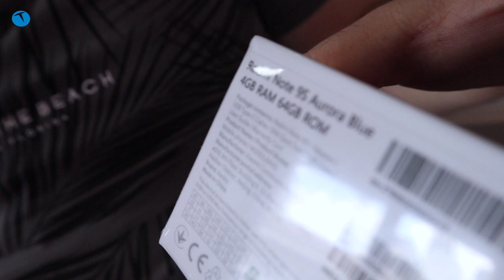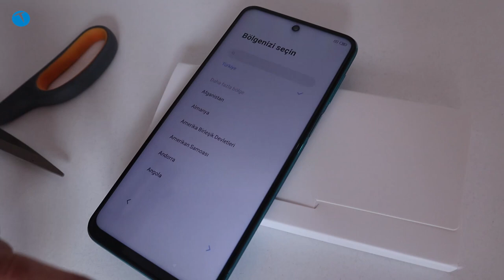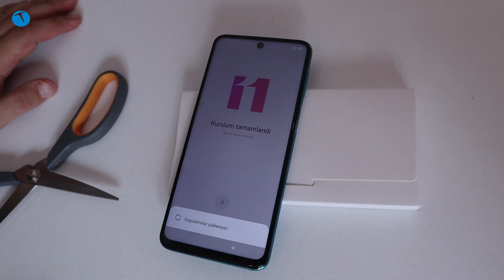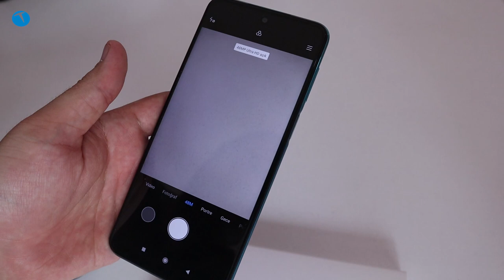Sonunda beklenilen fiyata düştü! Xiaomi Redmi Note 9S kutu açma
Xiaomi’nin orta segmentteki yeni modeli Redmi 9S fiyat ve özellikleriyle dikkatleri üzerine çekiyor. Aslında Xiaomi Redmi Note 9S Türkiye pazarına ilk girdiğinde yüksek sayılabilecek bir fiyata sahipti. Lakin şu anda bu telefonun fiyat gayet makul seviyelere inmiş durumda.

Açık konuşmak gerekirse Xiaomi Redmi Note 9S Türkiye pazarıda ilk olarak satışa sunulduğunda fiyatı yüzünden biz de eleştirmiştik.

Lakin son dönemde Redmi Note 9 ailesinin fiyatları yerine oturmaya başladı. Hali hazırda Xiaomi Redmi Note 9S Türkiye fiyatı 2750TL seviyelerine kadar düşmüş durumda. Pazardaki benzer modellerin fiyatlarına baktığımızda Redmi Note 9S almak şu an için mantıklı gibi görünüyor.

Elbette şunu dip not olarak belirtmek gerekiyor. Xiaomi Redmi Note 9S bu fiyatları ile iyi bir seçenek. Yarın bir gün fiyat etiketi tekrardan 3000 TL’nin üzerine çıkarsa, durumu tekrardan değerlendirmek gerekiyor.

Bu arada dip not olarak hatırlatalım. Telefonun detaylı bir incelemesi önümüzdeki günlerde YouTube kanalımızda olacak. Ayrıca bu telefon ile çektiğimiz fotoğrafları da takipçilerimizle paylaşacağız.
Eğer Xiaomi Redmi Note 9S modelini karşılaştırmamızı istediğiniz bir model varsa, YouTube kanalımızda yorum olarak bizlerle paylaşabilirsiniz.